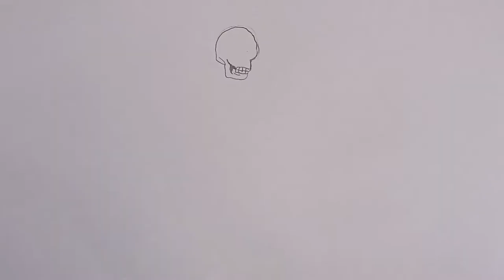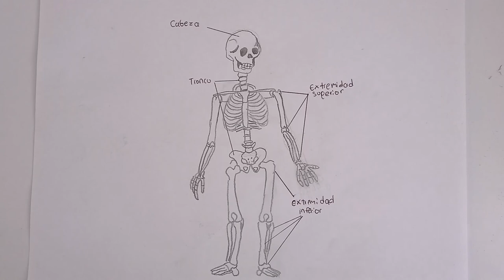Sistema óseo modulo 9 (esqueleto)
el sistema oseo permite el movimiento del cuerpo y darle forma al cuerpo